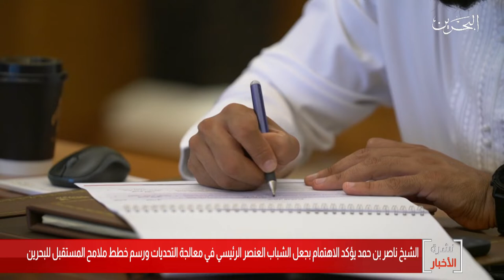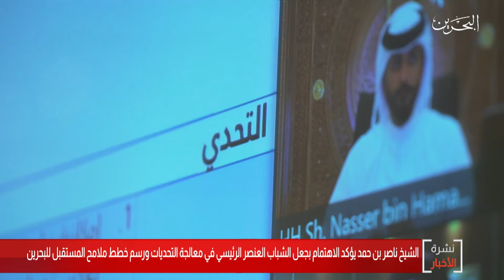البحرين مركز الأخبار : سمو الشيخ ناصر بن حمد يؤكد على أهمية النظر بالتوصيات التي رفعتها قمة الشباب